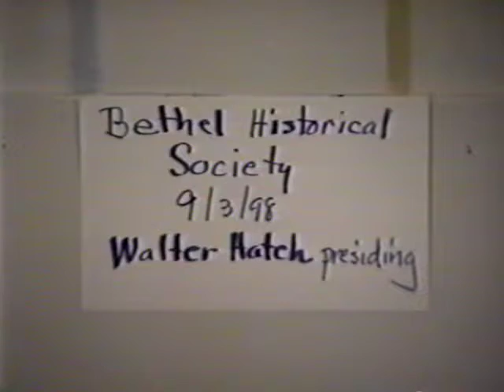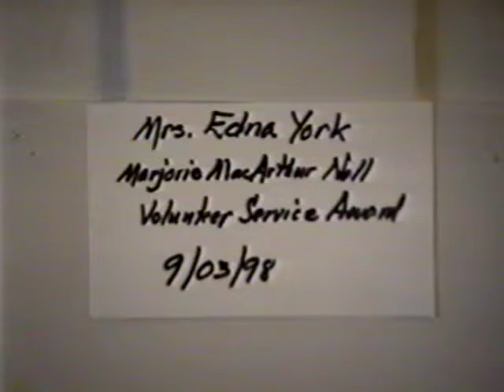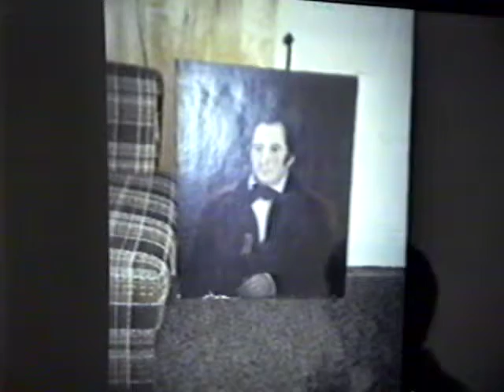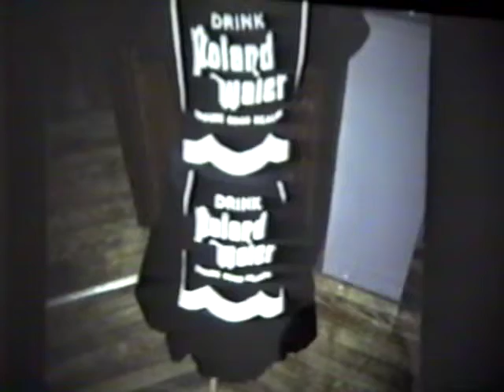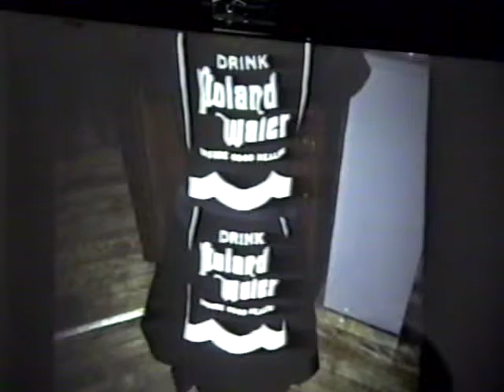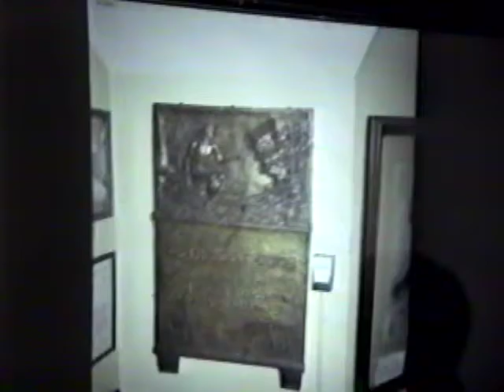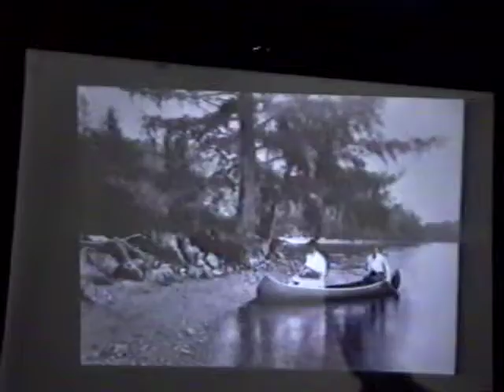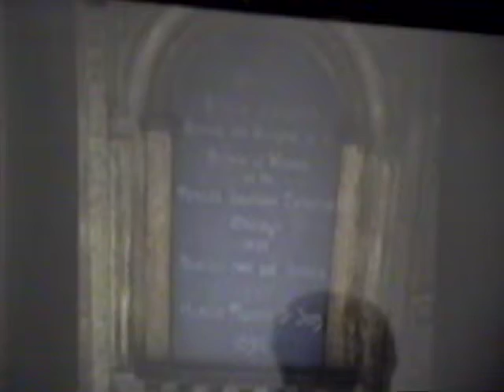BHS Program: "'A City of Vivid Contrasts': Poland Spring Resort"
Bethel Historical Society program, "'A City of Vivid Contrasts': Poland Spring Resort," presented by David Richards of Margaret Chase Smith Library on September 3, 1998.